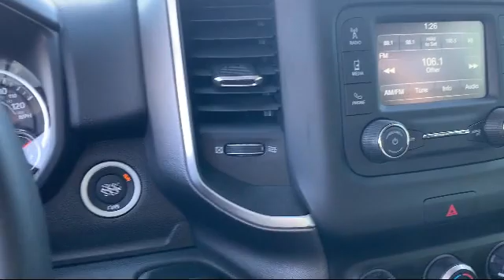2019 Ram 1500 Crew Cab Big Horn/Lone Star Victorville Apple Valley Hesperia Adelanto Barstow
2019 Ram 1500 Crew Cab Big Horn/Lone Star Stock Number: 2003200 Vin:1C6SRFFT4KN599016.

Victorville Hyundai
14821 Palmdale Rd A